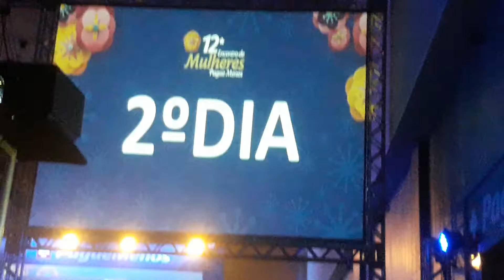12encontro de mulheres da pague menos